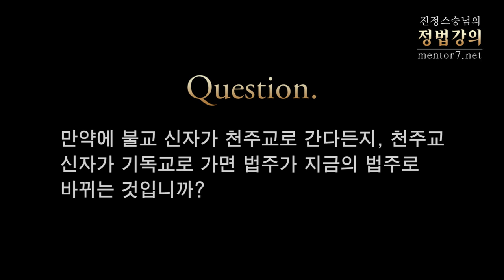[정법강의] 869강 운갈림-1 운갈림에 당하지 않는 사람 (1/2)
2012년 10월

질문: 만약에 불교 신자가 천주교로 간다든지, 천주교 신자가 기독교로 가면 법주가 지금의 법주로 바뀌는 것입니까?